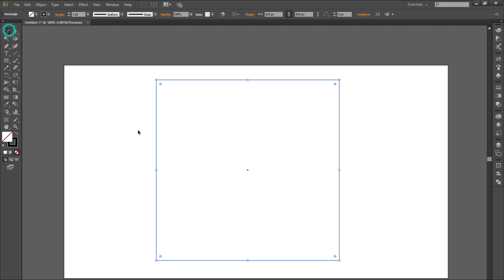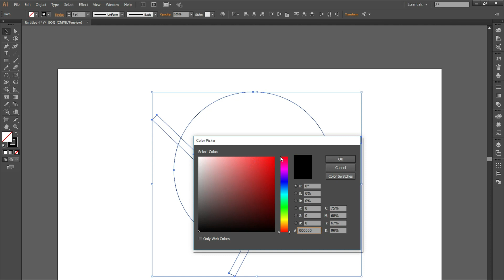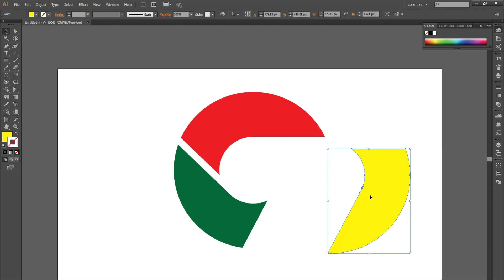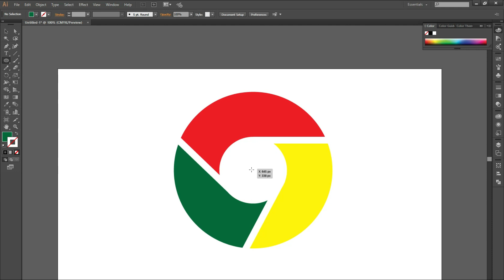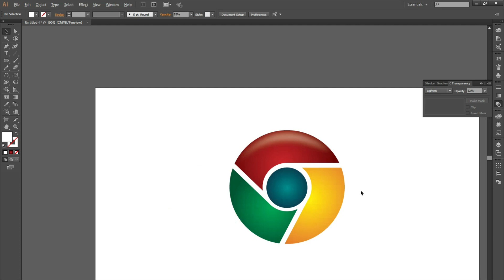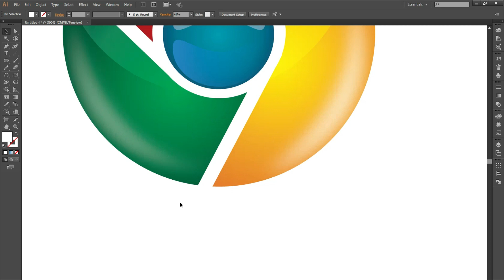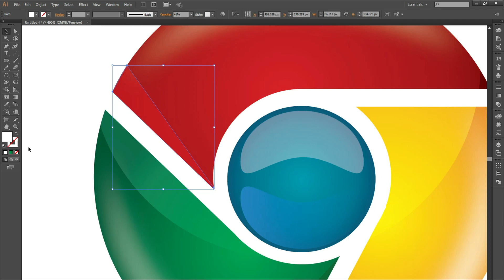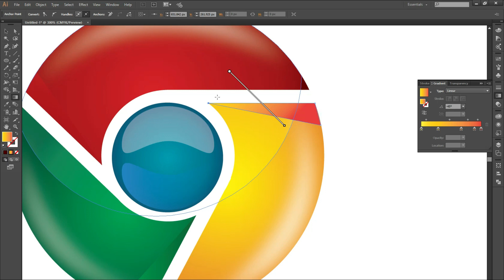How to make Google Chrome Logo by Illustrator CC, CS6 | illustrator tutorial | illustartor design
hi friends today i am showing How to make Google Chrome Logo by Illustrator CC, CS6 | illustrator tutorial | illustartor design
in this videso making some tips of design  ideas and i hope you like this videos
any problem please comment me in videos comment box i will replay you as possible !
technicaltips42
technical tips 42
zubair ali shouakt